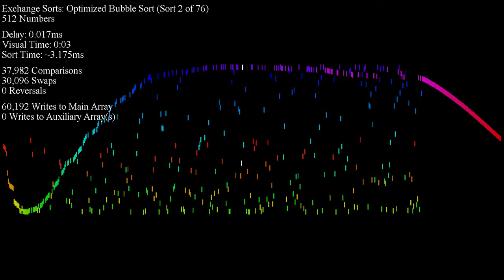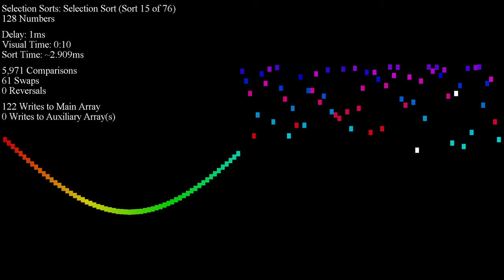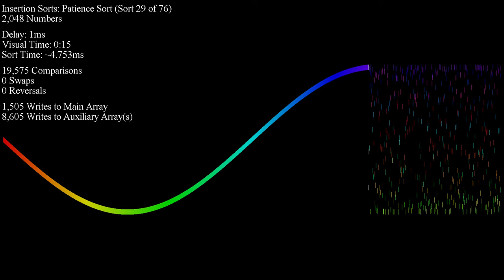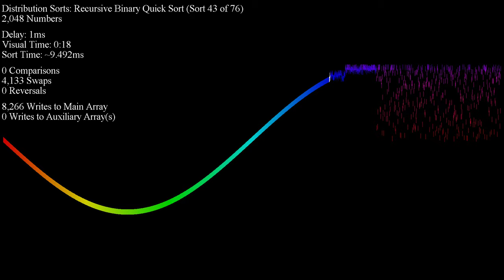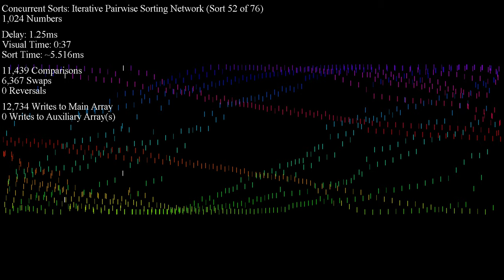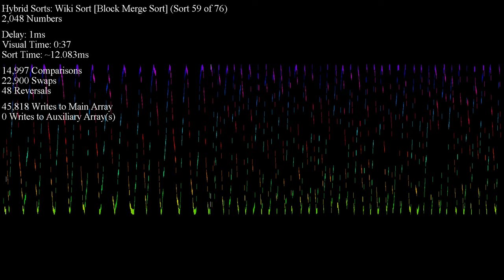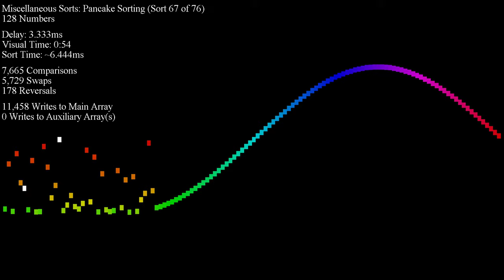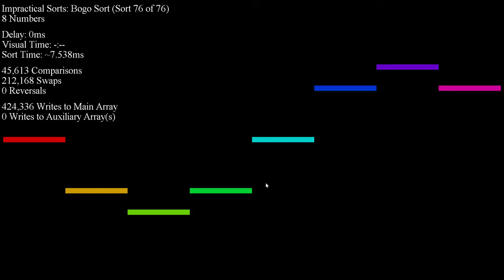Over 70 Sorting Algorithms in Under an Hour - Sine Wave